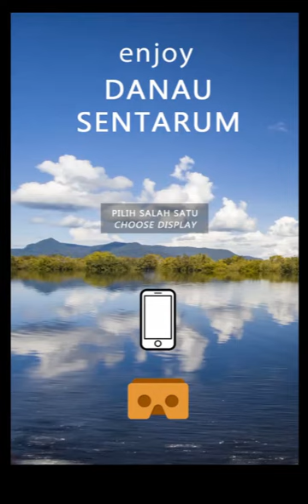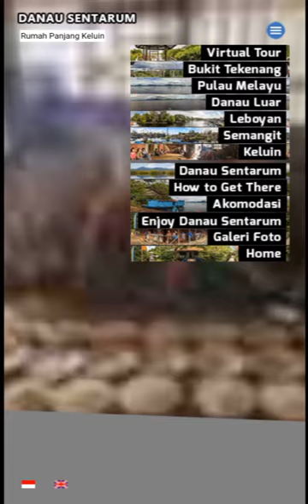Teaser Aplikasi Enjoy Danau Sentarum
teaser aplikasi Enjoy Danau Sentarum untuk android.

virtual tour beberapa lokasi di Danau Sentarum yang dikerjakan dengan beberapa teman dari Yayasan Riak Bumi.

mudah mudahan bisa segera diselesaikan dan diupload ke google play store